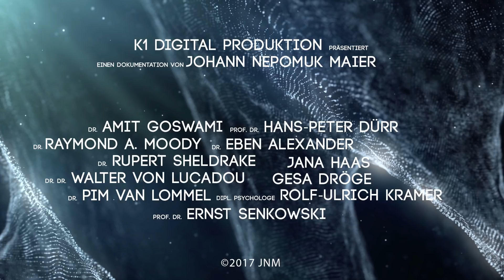Trailer "Illusion Tod" - ein phantastischer Blick ins Jenseits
Jenseits des Greifbaren Teil II - Illusion Tod -
Ewiges Bewusstsein aus wissenschaftlicher Sicht
Protagonisten im Film:

• Prof. Dr. Hans-Peter Dürr
• Dr. Amit Goswami
• Dr. Raymond A. Moody
• Dr. Pim van Lommel
• Dr. Eben Alexander
• Dr. Rubert Sheldrake
• Dr. Dr. Walter von Lucadou
• Prof. Dr. Ernst Senkowki
• Gesa Dröge
• Jana Haas
• Dipl.-Psychologe Rolf-Ulrich Kramer